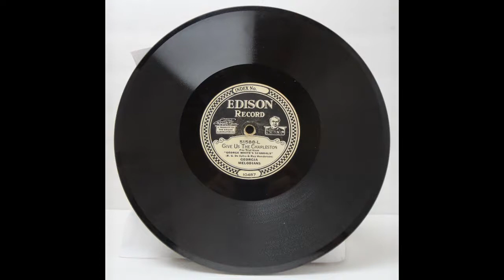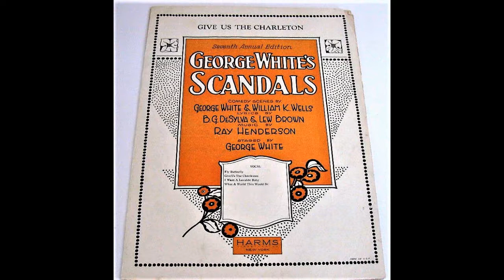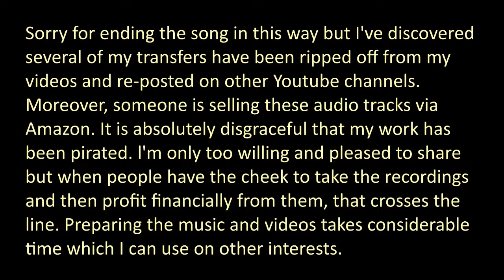GIVE US THE CHARLESTON - Georgia Melodians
GIVE US THE CHARLESTON
from "George White's Scandals"
Buddy De Sylva / Roy Henderson

Much possibly:
Ernie Intlehouse or Mickey Bloom, t / Herb Winfield, tb / Merritt Kenworthy, cl /Clarence Hutchins, ts, bar / Oscar Young, p / Elmer Merry, bj / bb / Carl Gerold, drs
10487 Give Us The Charleston
Edison 51588